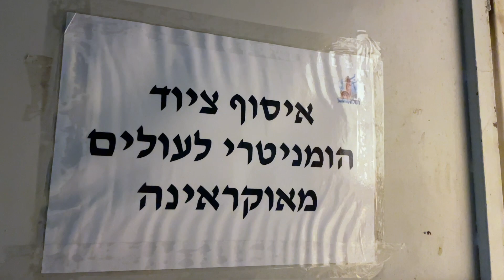קריאה לתרום לפליטים היהודים מאוקראינה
Gostou? Ajude manter o nosso canal

Vamos nos ajudar?
1 - Dê like no nosso canal